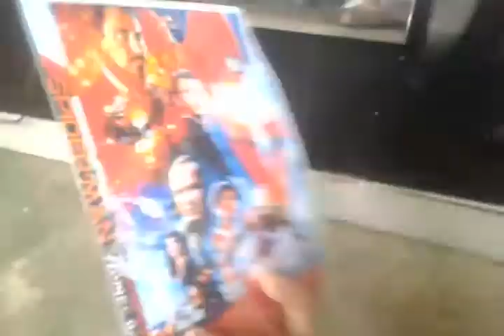DVD Homem Aranha De Volta Ao Lar 2017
Filme de Homem Aranha De Volta Ao Lar